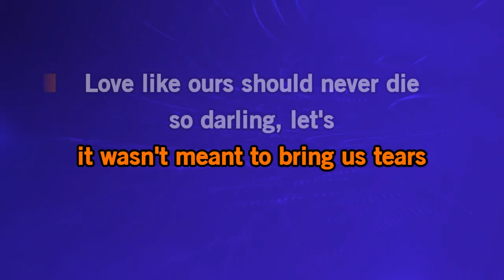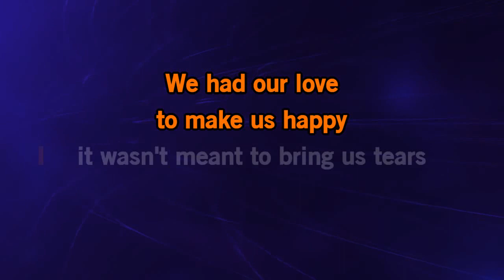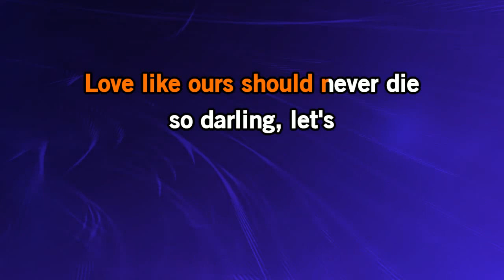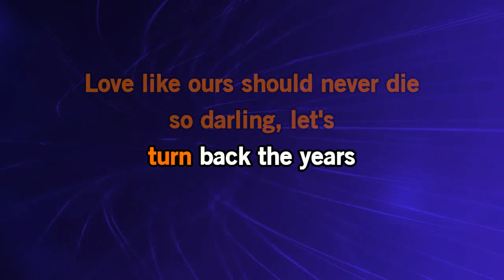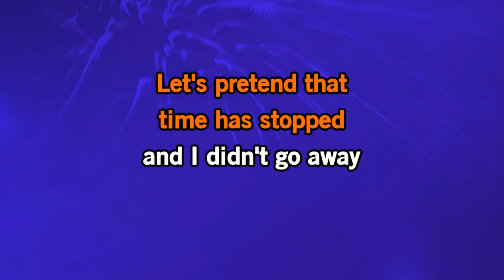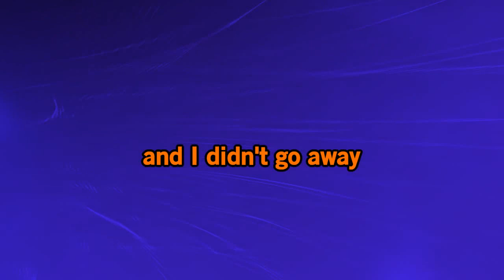Waylon Jennings - Let's Turn Back The Years [Karaoke Version]